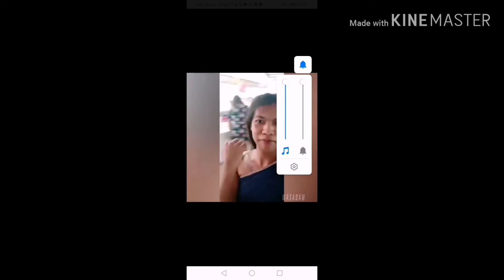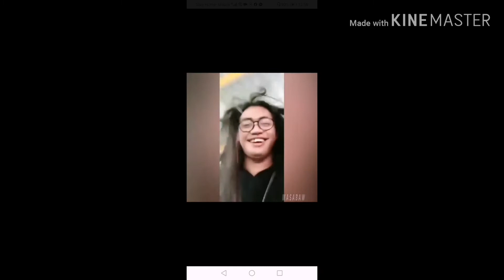MGA PASAWAY KONG MGA KAPATID +CHISMOSANG KAPIT BAHAY NAMING SI MYSTICA.